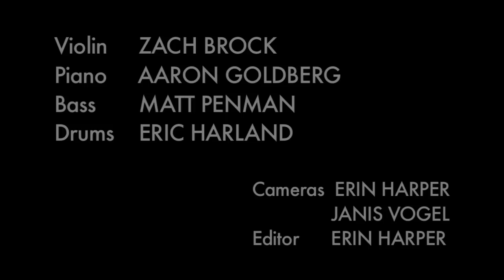Turbulent Plover (Zbigniew Seifert)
Zach Brock Quartet featuring Aaron Goldberg, Matt Penman, and Eric Harland, 12/11/12, NYC